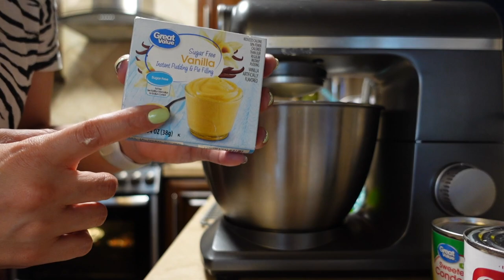RECETA ROSCA JUDIA CON FLAN FACILISIMO / CON MENOS AZUCAR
Les comparto mi receta de como hacer la tradicional rosca judía , pero con flan !
Para mi es la mejor receta del planeta , espero les guste tanto como a mi , les dejo las medidas de cada ingrediente aquí abajo .

Flan
5 Huevos
1 Lara leche evaporada
1 Lata leche condensada
1/2 Barra queso crema

Pastel
1/2 Taza mantequilla
3 huevos
2 Cucharadas vainilla
1/2  Taza sour cream
1/3 Taza aceite
1 Caja pudding de vainilla
1 caja pastel sabor  Butter o Amarillo

les dejo algunos links aquí ❇️

Link aceite post operatorio

SHAMPOO MILAGROSO PARA EL CRECIMIENTO DEL CABELLO Y TRATAMIENTOS QUE USO

PISTOLA PARA MASAJE

Aquí puedes encontrar el protector de la laptop Revisa esta lista de ideas en Amazon: Estilochic Favs por Estilochicvlog

MI INSTAGRAM ES :
ESTILOCHICVLOG